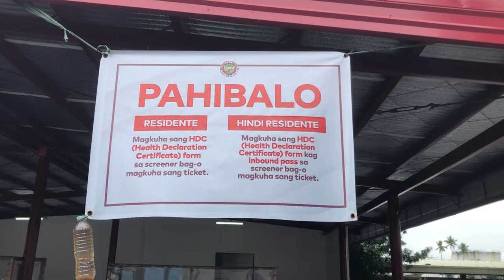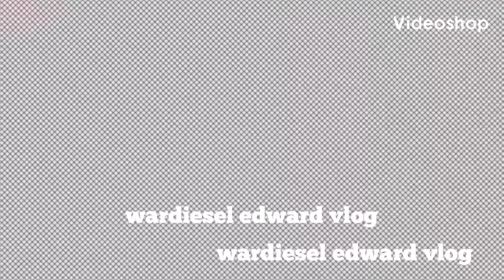Iloilo To Guimaras Island Philippines Tour | Iloilo Ferry Terminal Parola to Jordan Wharf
Paano makapunta sa Jordan Guimaras galing Iloilo, Ano ang mga procedure.. Panoorin nyo guys yong vlog ko.. thank you